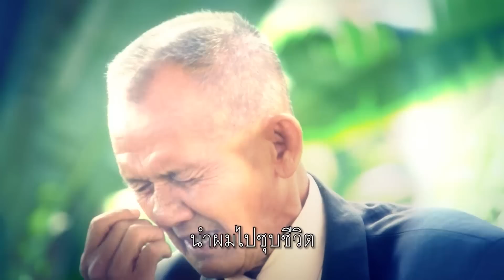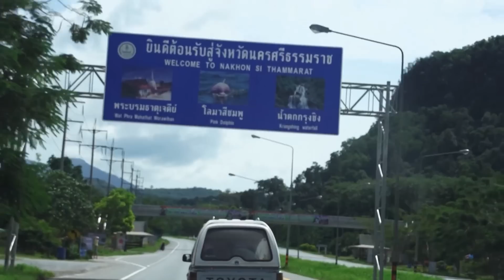คนค้นฅน : คำสารภาพ (บาป) ของชายชรา ช่วงที่่ 1/4